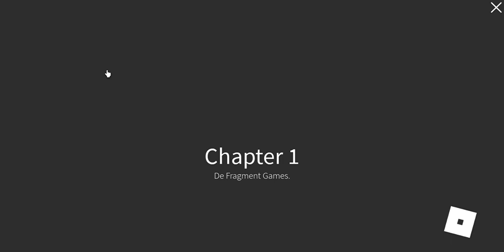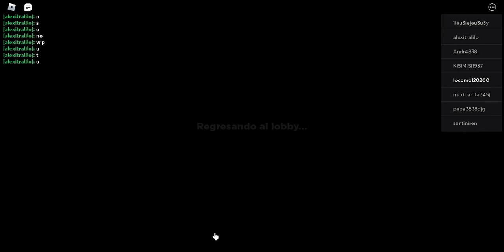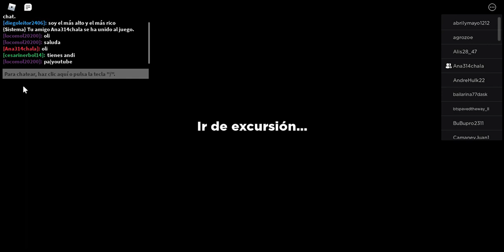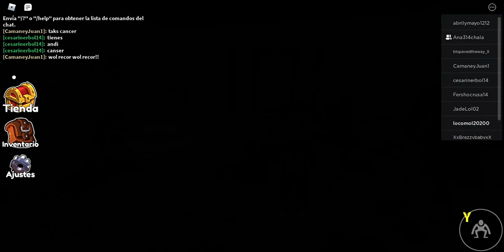raimbow frieeeen parte 2